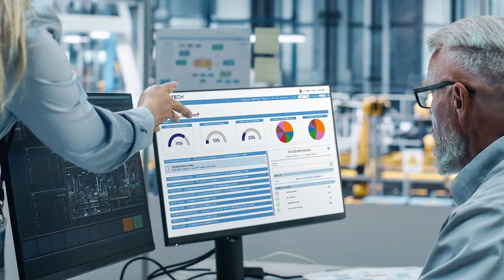Systech & Vantage discuss DSCSA 2023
Systech and Vantage discuss what it takes to be compliant by November 2023, the final DSCSA deadline. Effective aggregation and Verification Router Service (VRS) solutions are key to identify and trace prescription drugs across the supply chain. You need a complete solution for seamless and secure data exchange—from point of manufacture to point of dispense.